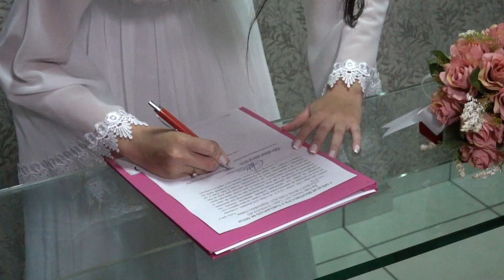Trailler wedding | Mizpa & Fábio